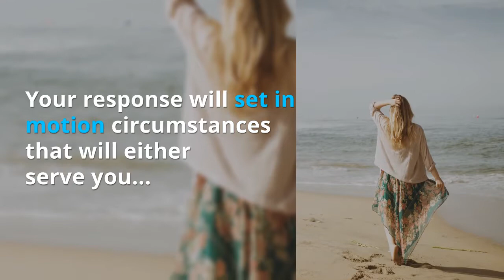Want to get toxic people out of your life?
If you want to get toxic people out of your life, follow this simple, one-step process.

If you are in a toxic relationship, you may be being emotionally abused. and get your relationship assessment.